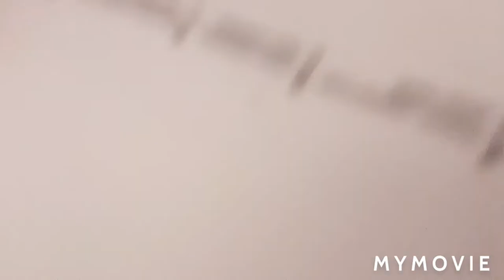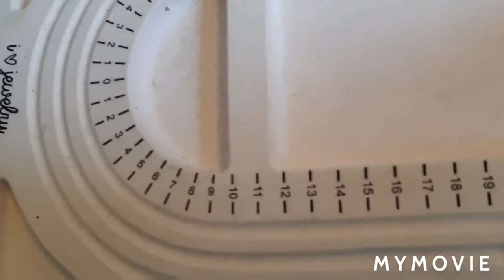SIERADEN ONDERDELEN STASH🌸 || Things By Noralie #14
In deze video ga ik laten zien welke sieraden onderdelen ik allemaal heb, veel kijkplezier!